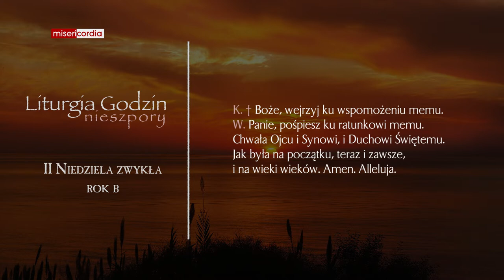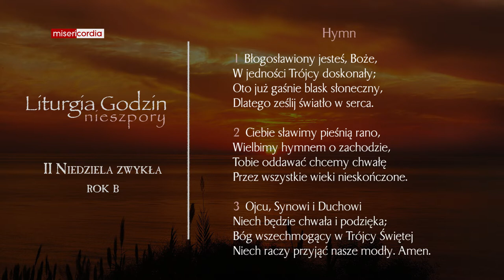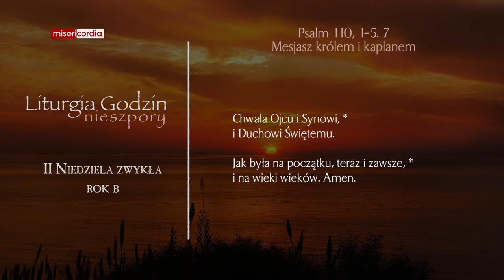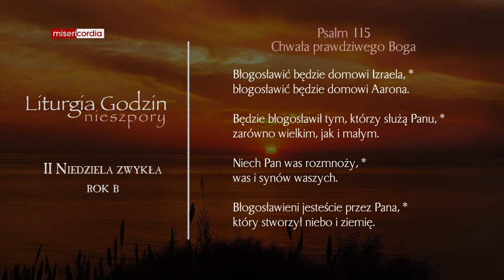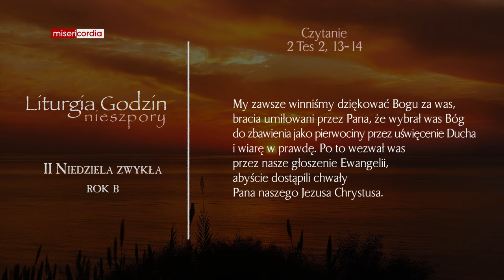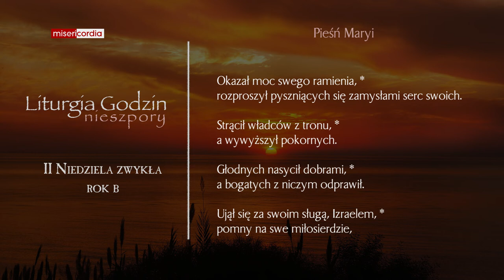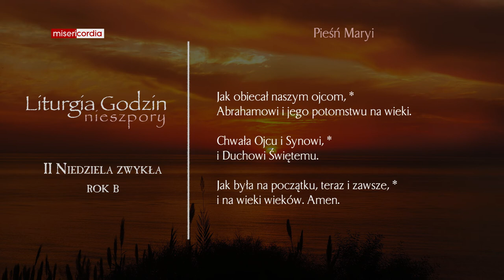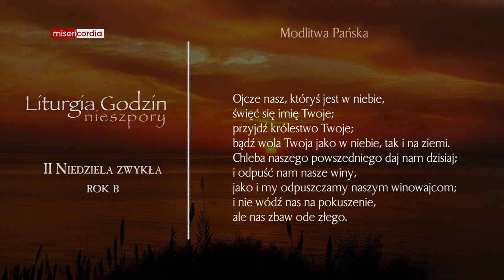Liturgia Godzin | II Nieszpory | II Niedziela zwykła (rok B)